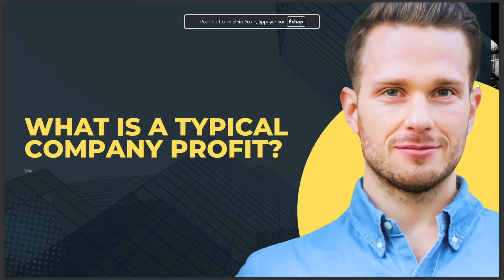WHAT IS A TYPICAL COMPANY PROFIT